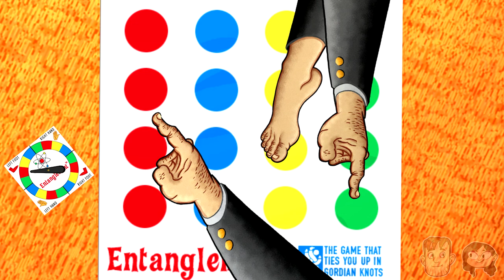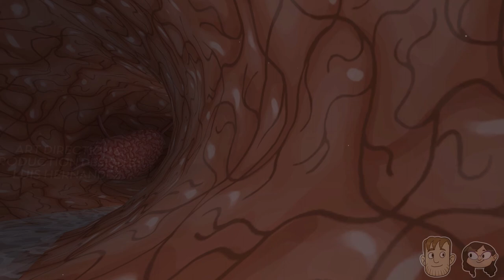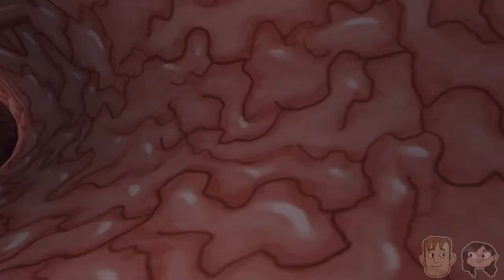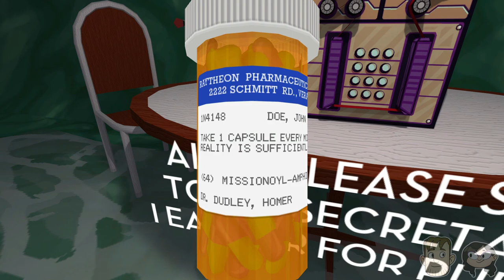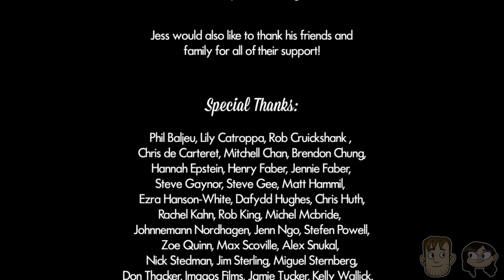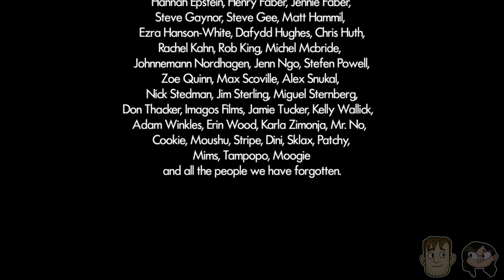Stumpt Ash and Jas Play - JazzPunk - #5 - FINAL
Ash and Jas make it out of the matrix, then play a round of golf that lasts far farrrrrrrr too long!